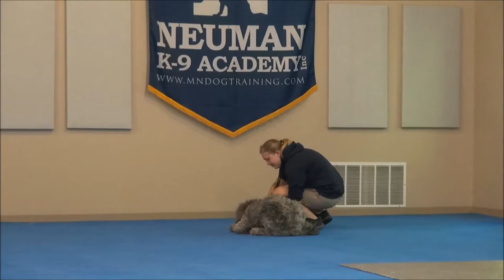Rocky (Standard Poodle) Boot Camp Dog Training Video Demonstration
Rocky (Standard Poodle) graduated from the dog training boot camp at Neuman K-9 Academy. This program included obedience commands to sit, stay, heel or walk on a loose leash, come when called, proper etiquette, no jumping up, meeting and greeting people under control, and running on a treadmill.

Our dog training camp provides programs for Standard Poodle's such as boot camp, obedience training, and puppy camp.